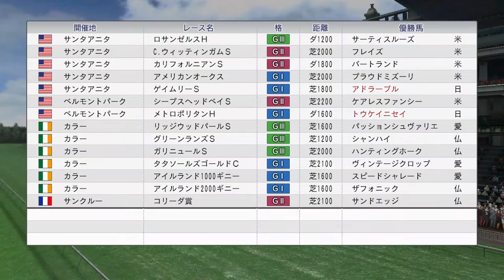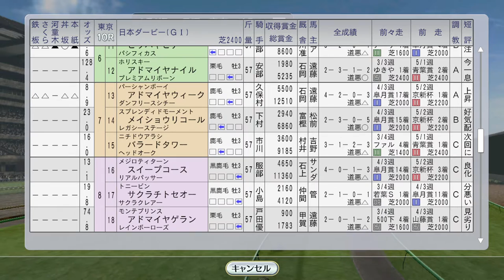【ウイニングポスト8 2016】日本ダービー。ウイニングチケットに挑む 1993年5月5週【競馬ゲーム】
ダービーはダンツシアトル（的場騎乗）が1番人気。ステージチャンプとともに史実の優勝馬ウイニングチケット（萩騎手騎乗）やナリタタイシン、ビワハヤヒデに挑みます。柴田政人は…すみません。自家生産馬のお手馬が海外に出るのでそちらに行ってしまいました。海外は他にアドラーブルは武豊騎手を降ろして南井騎手にチェンジ。このゲームの騎手は若手が厳しいのが残念。他にトウケイニセイも出走

（次）6月1週 ニシノフラワー、安田記念でアジアマイルチャレンジ完全制覇を賭ける：